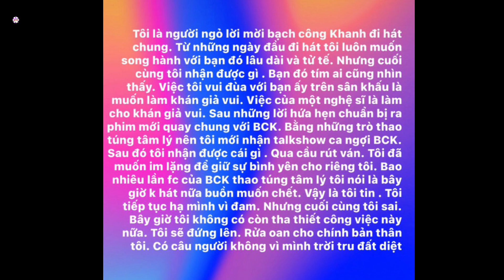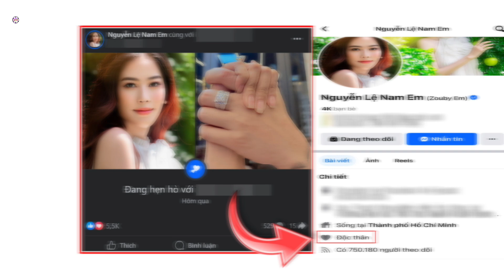Nam Em tuyên bố bị FC Bạch Công Khanh đ.âm sau lưng, quyết không tha cho ai “hại” chồng tương lai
Những chia sẻ mới nhất của Nam Em khiến cộng đồng mạng xôn xao.